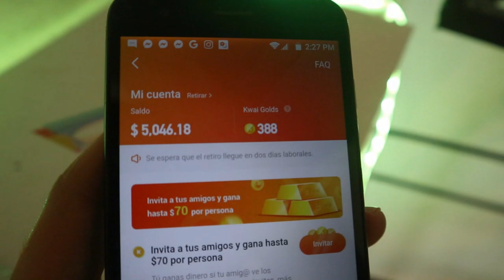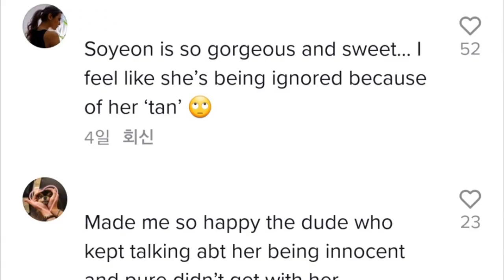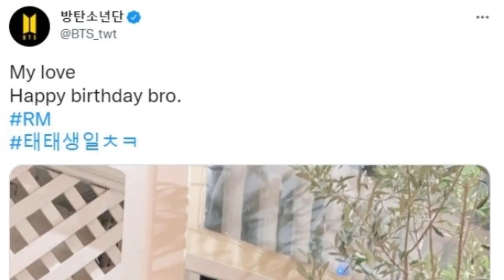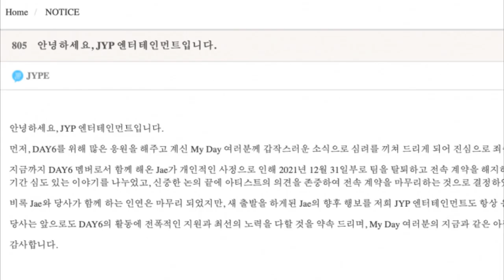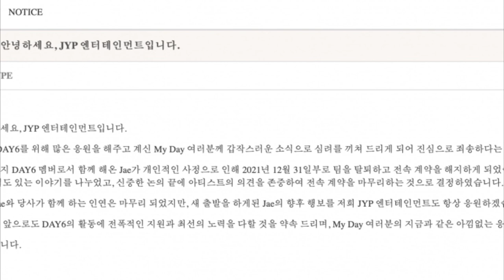EL ACAPULKO KORIANO ENTRA EN POLEMICA POR ESTO! SUGA SOÑABA CON SER ESTO! SALE DE LA AGENCIA Y DE LA